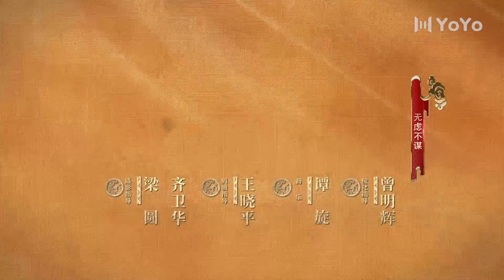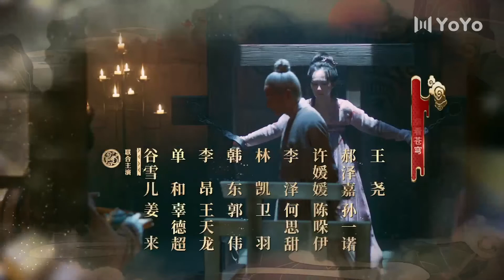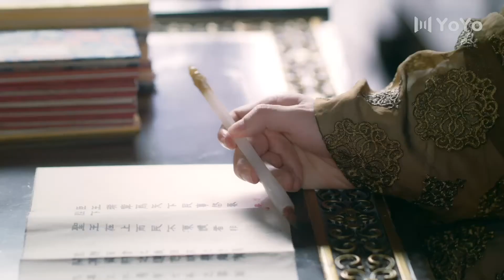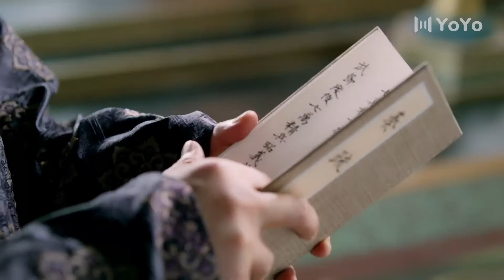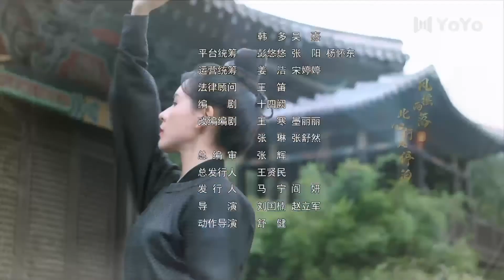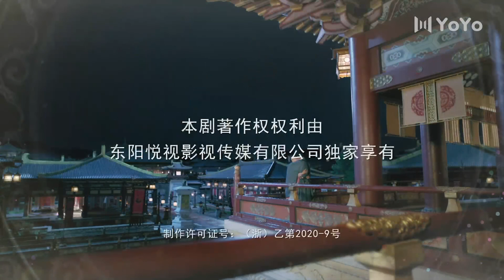与君歌Stand By Me EP 20⚔️成毅、张予曦演绎古装虐恋传奇（成毅/张予曦/韩栋/宣璐/何晟铭/韩栋）优优青春剧场YoYo Fun Station